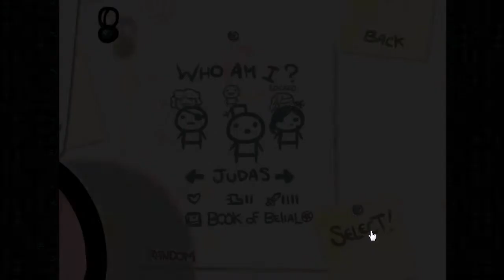The Binding Of Oda Part 24: Judas = Love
Glass cannon is the best cannon